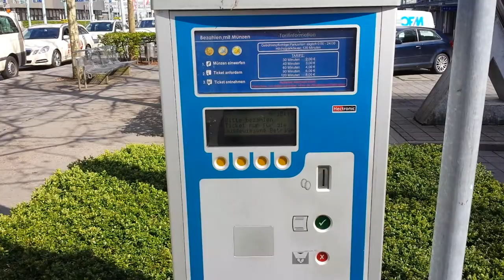Германия - Сколько стоит парковка в аэропорту Нюрнберга